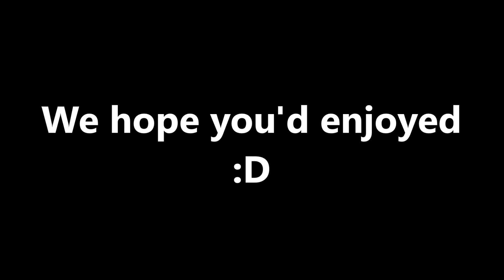Spinach Moment (SmallNooby Birthday Edition :D)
Directed by
Spinach B. Vegetable

Happy Birthday Nooby